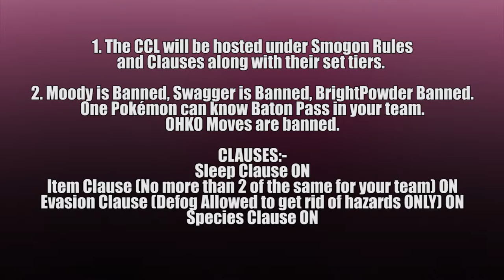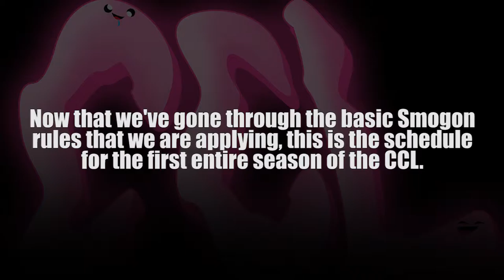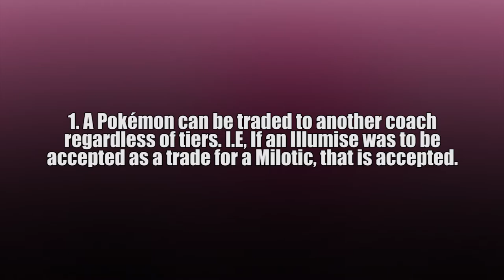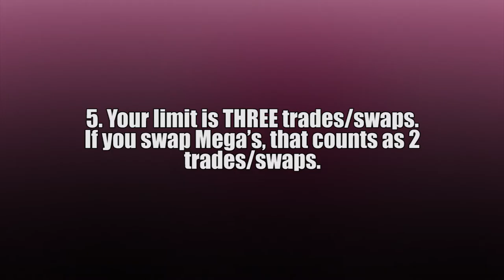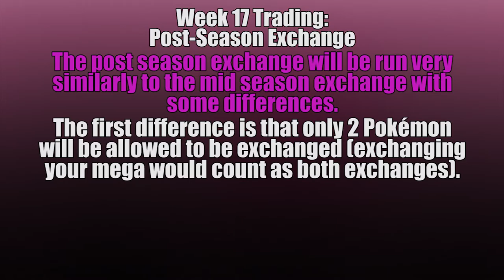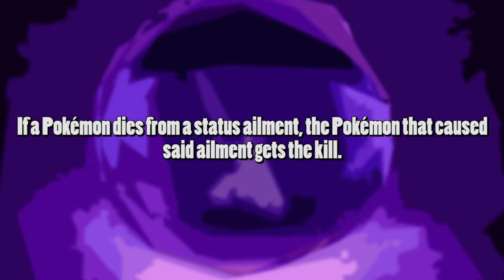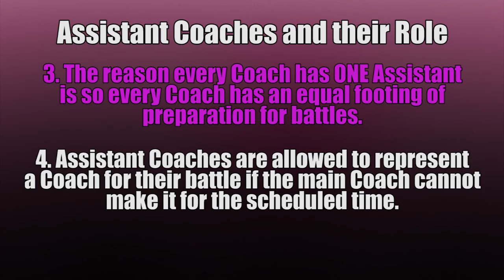Rules Video & Schedule (Pokémon League)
Coaches Links:
- Twitters: